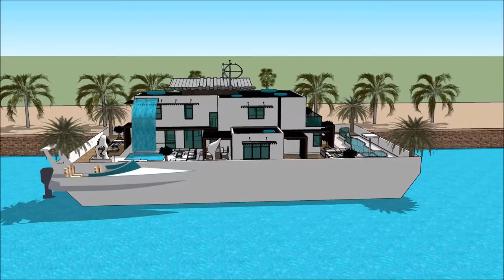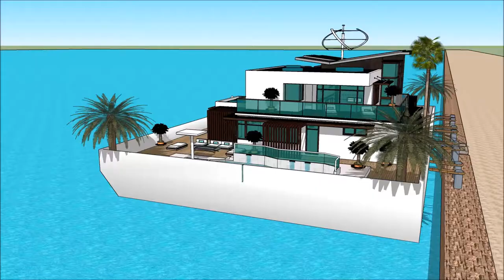Luxury Mega Yacht Houseboat Australia Houseboat Melbourne Yacht Show in HOUSEBOAT MANSION MELBOURNE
The houseboatzania launching an innovative high-end luxury yacht houseboat home design potentially as a display of exhibition of the Luxury Mega Yacht Houseboat Australia Houseboat Melbourne Yacht Show in HOUSEBOAT MANSION MELBOURNE .

The collection of the Houseboatzania concept of Luxury Mega Yacht Houseboat Australia Houseboat Melbourne Yacht Show in HOUSEBOAT MANSION MELBOURNE  consists of high luxury and architectural art pieces in minimalism combined with living on the waterfront of the harbour of

The houseboat yacht design has the basis to sustain living with high standards and contemporary structural design at Luxury Mega Yacht Houseboat Australia Houseboat Melbourne Yacht Show in HOUSEBOAT MANSION MELBOURNE  with numerous of prospects for excessive living and celebrating the desire of life worldwide: